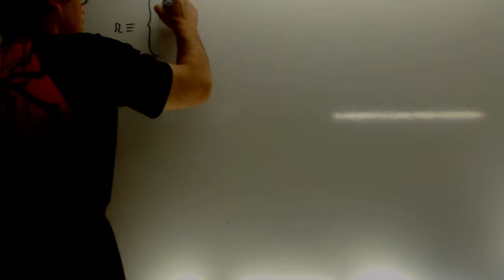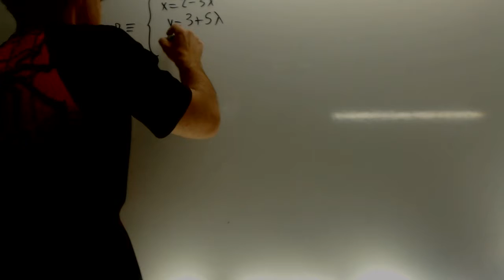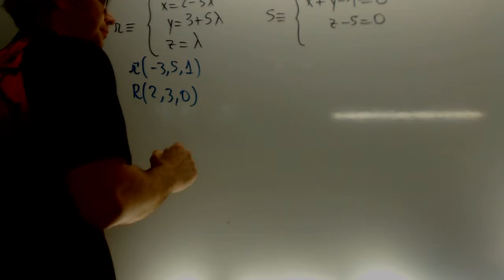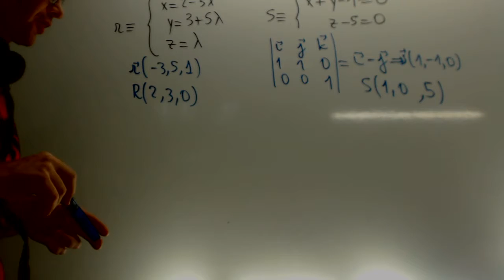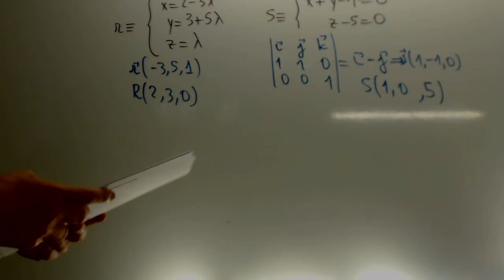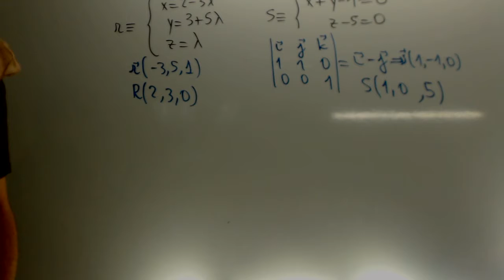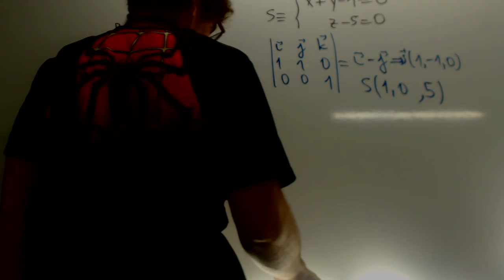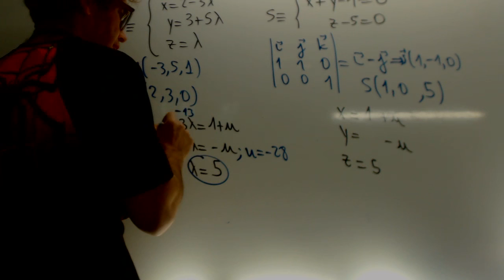Geometría Selectividad Matematicas 2013 Academia Usero Estepona